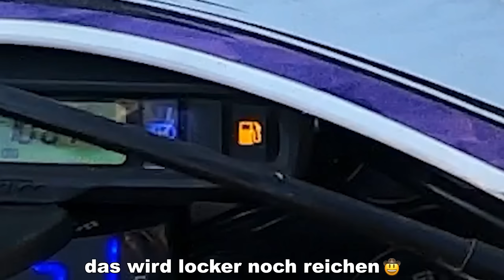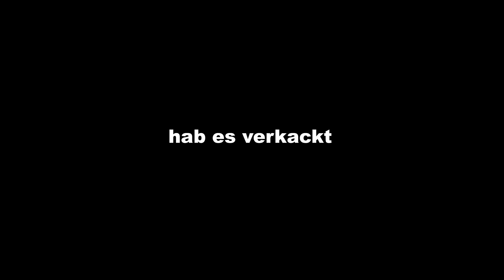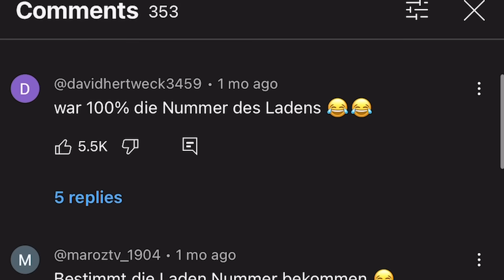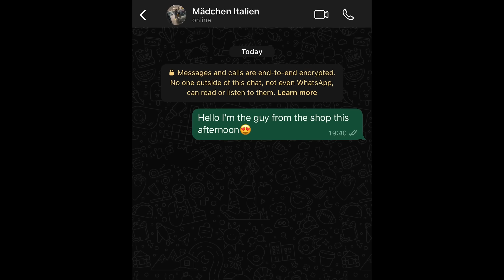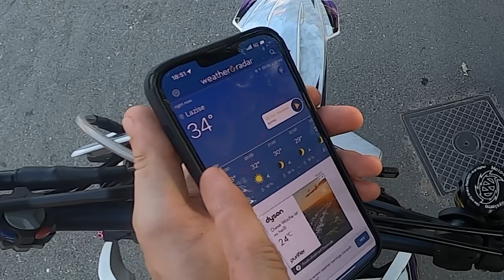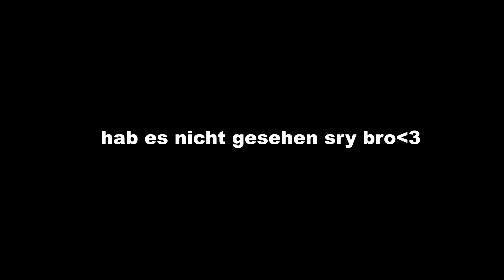lecker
uncooles video